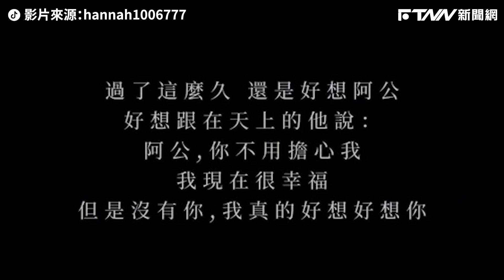從小就被阿公帶大！孫女淚崩：結婚最捨不得你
影片授權／TikTok：hannah1006777／IG：smilezone／Fb：花花。Hannah

網友「花花育兒經」近日在TikTok上傳自己結婚時的影片，分享自己從小被阿公阿嬤帶大，如今阿公已經走了四個月，真的很想念他。網友也紛紛在底下留言「第一聲阿公我就不行了」、「開頭那聲阿公直接哭爆」、「相信阿公會在另外一個地方保護著妳」、「我外婆把我從小帶到大，他一直說想參加我的婚禮我還沒結婚他先走了」。